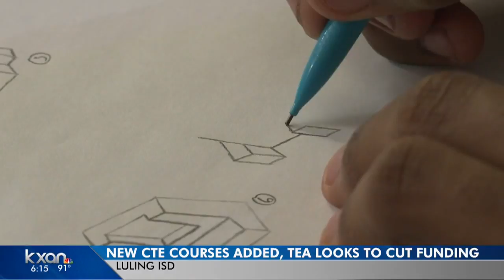TEA considers cutting high school cosmetology course just as district adds it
It’s becoming common for students to graduate from high school with more than just a diploma, many are walking the stage with certificates in hand that will lead them right into the workforce